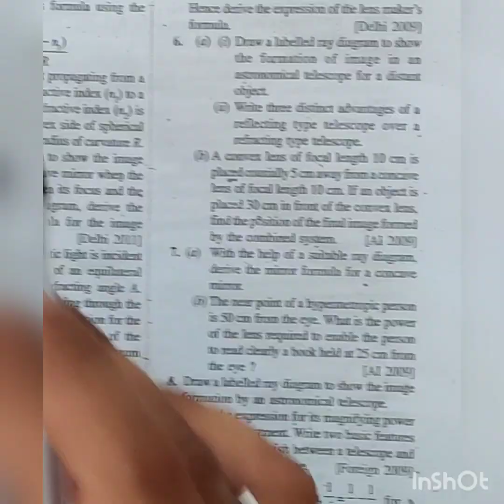Ray Optics Q 3 | 5 marks